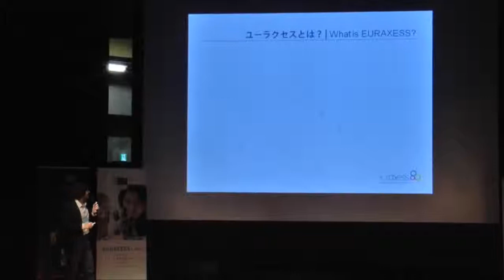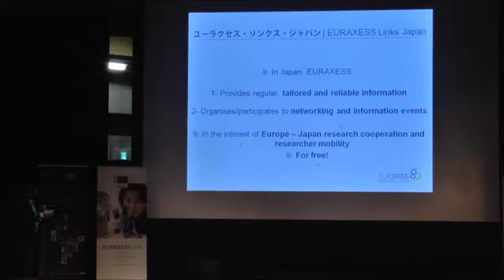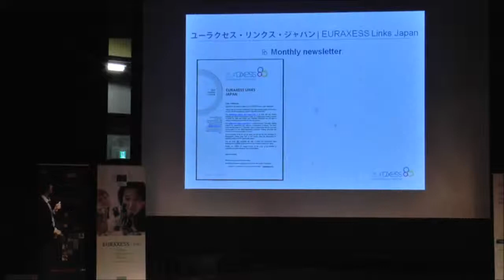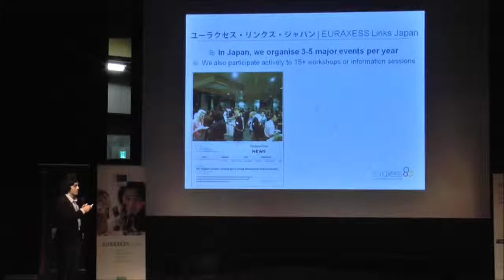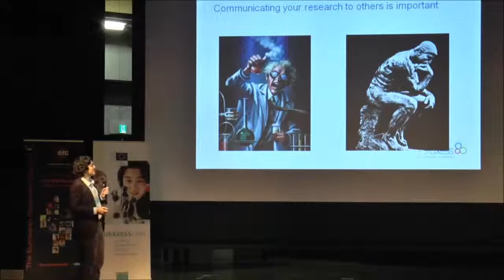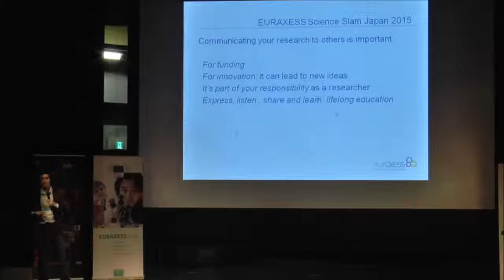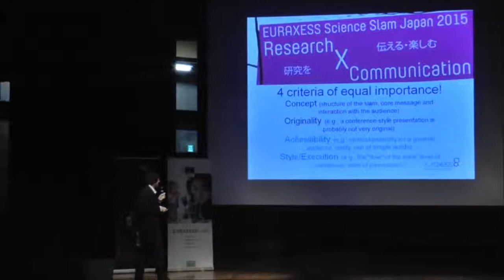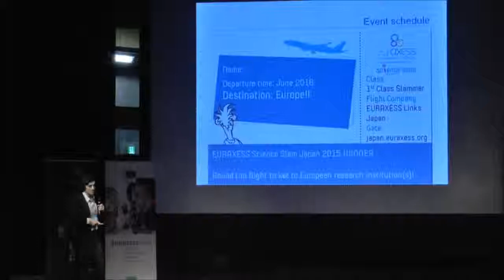What's EURAXESS Japan? What's the Science Slam?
Short description of the EURAXESS activities in Japan and of the EURAXESS Science Slam Japan science communication contest, at the 2015 edition (third edition), on 23 October 2015, at Tokyo Metropolitan University.